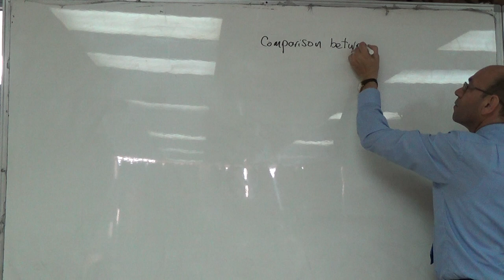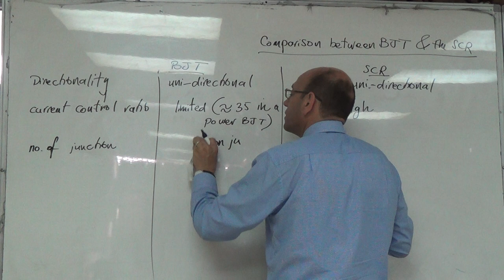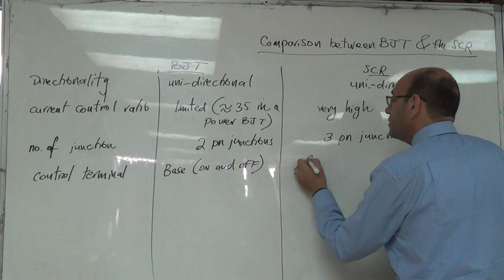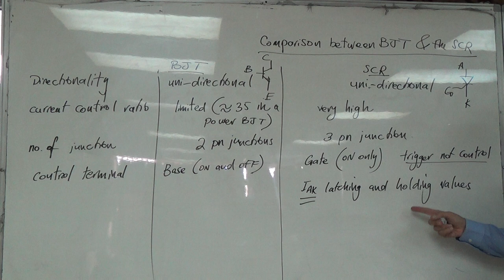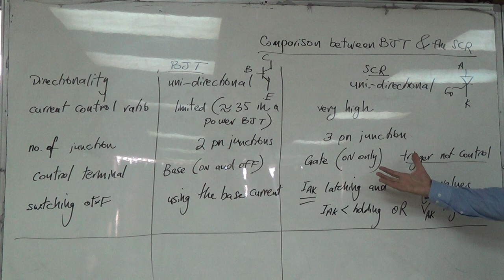A Comparison between the BJT and the SCR, 25/9/2016